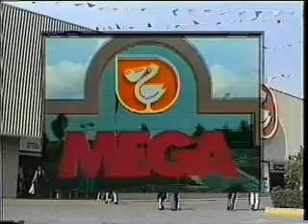Carlos González Nova